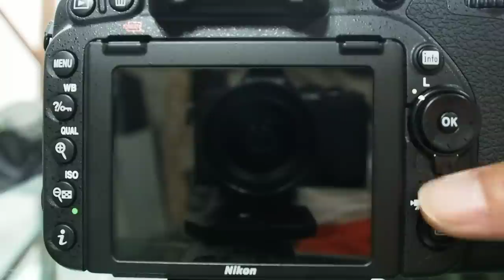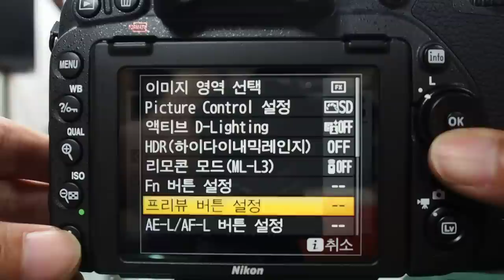Nikon D750 Live View